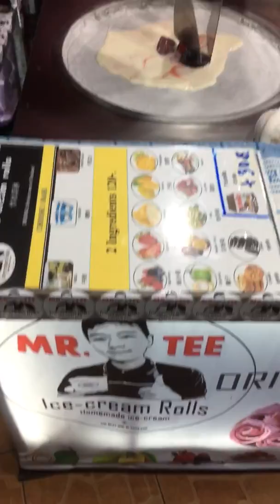ICE CREAM ROLLS TAILANDIA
Ecco il vero gelato tailandese